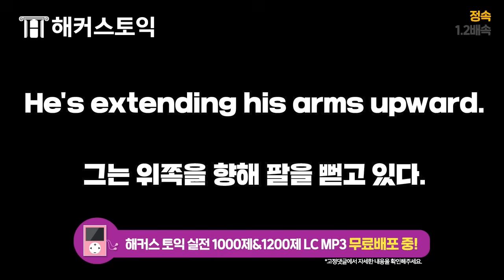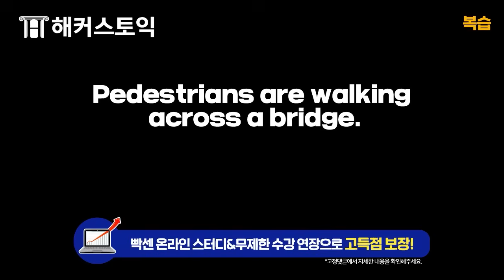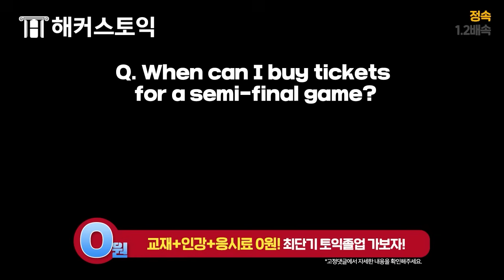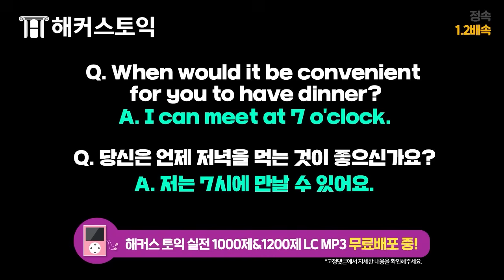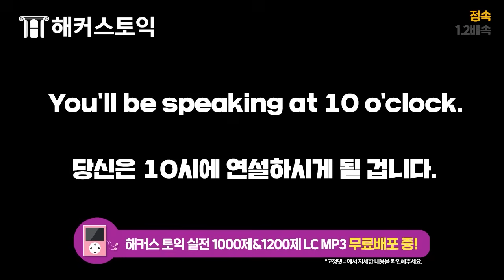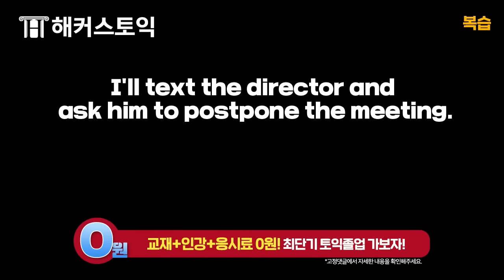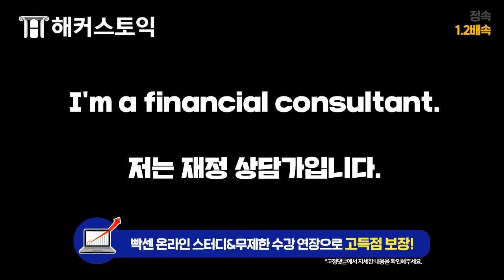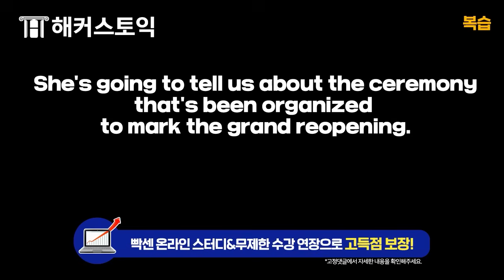TOEIC l 토익 리스닝 귀뚫기✨ LC 파트별 최다 빈출문장 100개 연속재생 ※ 쉐도잉 연습 구간 있음 ※ 스페셜 4탄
토익 리스닝 아직도 잘 안돼?
그럴 때는 시험에 자주 나오는 문장을
100번 반복해서... 더 보기

🔊 빈출문장 타임라인 🔊
1. 파트1 (1000제 2) 00:00 ~
2. 파트2 (1000제 3) 11:50 ~
3. 파트3 (1200제) 32:29 ~
4. 파트4 (1000제 1) 43:35 ~

♥ 토익 1등 교재 무료로 받고 두 달안에 졸업 GO!
♥ 해커스 토익 1000제&1200제 LC 교재 구매하러 가기
♥ 해커스 토익 1000제&1200제 LC MP3 파일받기!
♥ 수강료 최대 300% 환급받고 토익 한번에 졸업 GO!
♥ 첫토익 전레벨 수강료+응시료 0원!

[1위] 2016 헤럴드미디어 상반기 대학생 선호브랜드 대상 '대학생이 선정한 토익인강' 부문